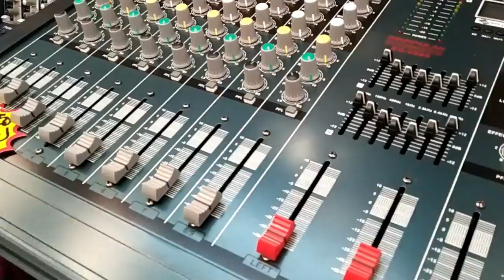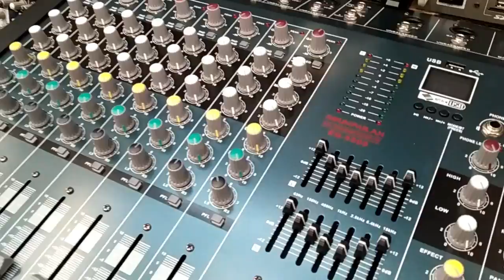ตลาดคลองถม / คลองถมเซ็นเตอร์ ร้านขายเครื่องเสียง / ลำโพง/Amplifier/ลำโพงบลูทูธ/ Music/ดนตรี /dadmom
dadmom |
ตลาดคลองถม / คลองถมเซ็นเตอร์ ร้านขายเครื่องเสียง / ลำโพง / Amplifier / ลำโพงบลูทูธ / Music / ดนตรี

พามาชมร้านขายลำโพง เครื่องเสียงที่คลองถมบ้างครับ
อยู่ที่ ตลาดคลองถม (คลองถมเซ็นเตอร์)
มีสีสรรค์สดสวย มากมาย ให้เลือกเย๊อะเลยครับ
ชอบแบบไหน จัดแบบนั้น ไปครับ ราคาไม่แพงครับ
จะเป็นคนละสไตล์ กับบ้านหม้อน๊ะครับ ของบ้านหม้อ ส่วนใหญ่ จะเป็น เครื่องเสียง ลำโพง ประกอบ
แต่ ที่คลองถม ส่วนใหญ่ จะเป็น เครื่องเสียงสำเร็จรูปมาแล้ว